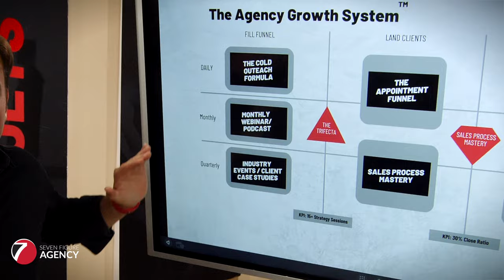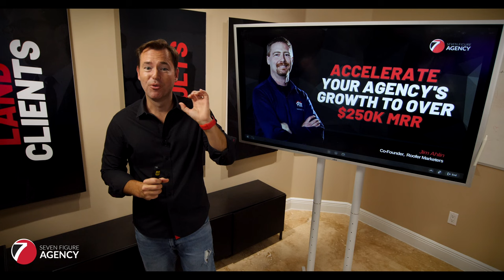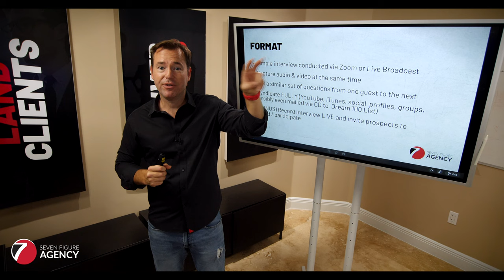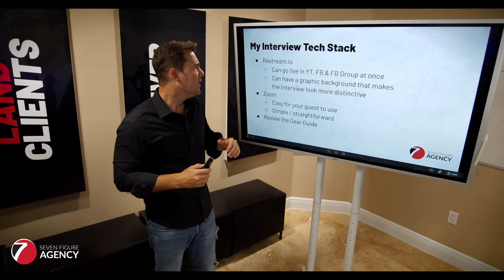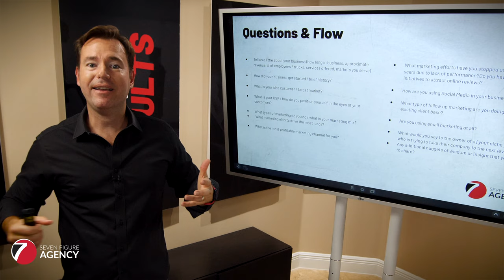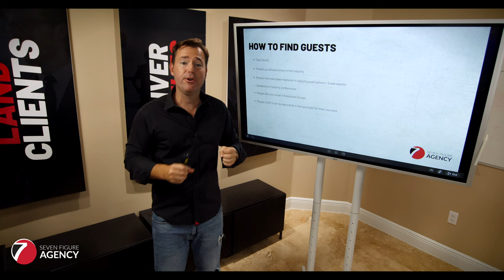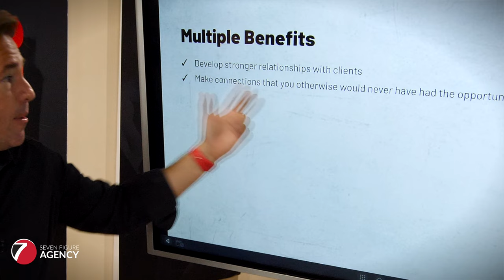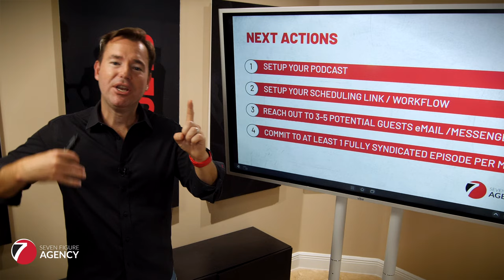How To Start A Podcast To Grow Your Marketing Agency | Seven Figure Agency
Struggling to create fresh content? Finding it hard to capture your target audience's attention and establish yourself as an industry expert? Don't worry; there's a simple solution!

In this video, Josh Nelson founder of Seven Figure Agency unveils the secrets to launching a podcast that grabs attention and delivers immense value to your ideal audience.

He delves into the core principles of kickstarting a successful podcasting journey, covering everything you need to know, including:

- Crafting the Perfect Podcast Format
- Unveiling Their Podcasting Tech Stack
- Mastering Interview Questions & Flow
- Nailing Your Syndication Strategy
- Winning at Social Media Promotion
- Discovering Top-Notch Podcast Guests
- Immediate Action Steps You Should Take

But why should you even consider podcasting for your marketing agency?

- Strengthen Client Relationships
- Forge Powerful Connections
- Create Shareable, High-Value Content
- Establish Yourself as an Industry Authority

These are just a few reasons podcasting is a strategy you cannot overlook in today's competitive landscape.